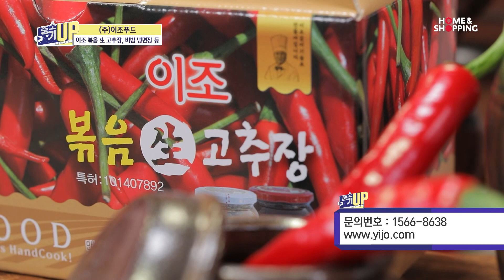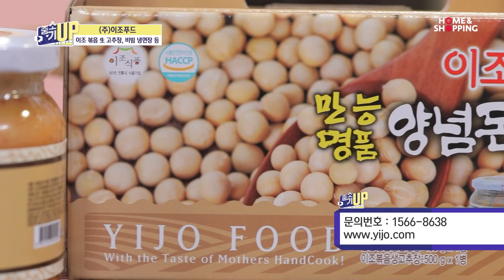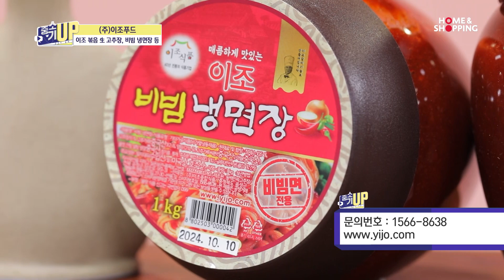(주)이조푸드 2023.04